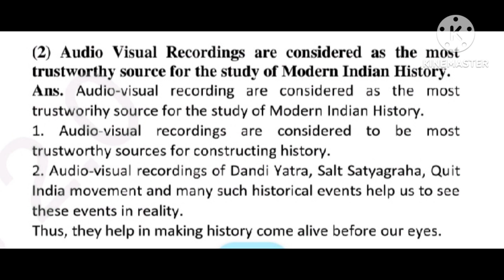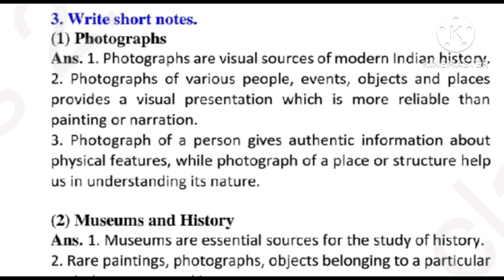class 8th history | 1. sources of history | question and answer | Maharashtra state board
1st telegram channel

2nd telegram channel